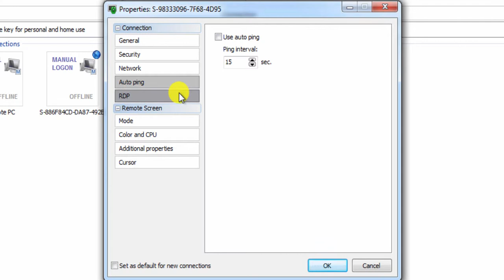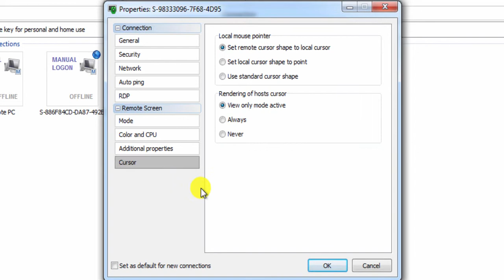Remote Connection Properties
- Any remote record that you create in the Remote Utilities address book has a set of properties. These properties include the IP address (or the Internet ID) of a remote computer, the access password, port number, color depth, etc.

Each remote connection record in the address book has unique properties. You can update these properties en masse or use the Default connection properties feature to define the properties of each newly created connection.